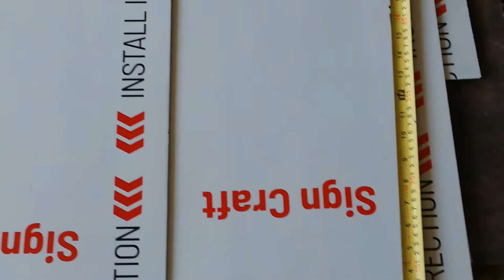Simple and Movable Mobile Stall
Simple Mobile stall sri lanka# How made Steel andwooden mobile stall sri Lanka sinhala# How Made furniture Steel and wooden sinhala# How made formica steel tablel/wooden Garden chairs sinhala SL# colourful Steel and wooden for shop table sri lanka#
outdoor simple stall srilanka# outdoor umbrella with steel furniture sinahla# Fiberglss steel furniture in lecture hall chairs sri lanka# fiber glass children park playgroung equipments Sri Lanka# Fiberglass indoor furniture sri Lanka# LallansSports sinhala# sportsgoodssinhala# outdoor sports equipmentssinhala# indoorspors Gardenitems sinhala# children playground Gaden Chairs equipmentssinhala# Kids playround garden equipmentsinhala# kids plying# stell furniture for home sinhala# Wooden furniture sinhala# preschool playground equipments sinhala# preschool furniture# Kids Playing parkitems sinhala# child playing gadenswing sinhala# Ratnapura lallans sports sinhala# Wood finish furniture sports goods sinhala# Amazing children playground equipments sinhala# Basketball equipments outdoor sinhala# Volle Ball post indoorndoutdoor sinhala# Kids multipleswings for nursery sinhala# Nursery Playground equipments sinhala# School plyground equipments# hostle canteen furniture sinhala# Campus student furniture sinhala# fiber steel furnirute sinhala# play station for kids sinhala# Children seesaw with fiber seats# Gymnastic equipments# Weight training equipments sinhala# cricket items hrdball nd soft ball tennisball sinhala# kids toys items sinhala# special sports equipments# lallans sports goods mnufacturers(pvt) Ltd Ratnapura# sinhala# Sl Tech Garden chairs wooden finish sinhala sinhala# indoor and outdoor netball shooting post sinhala# Steel Base multiple slider with fiber slider sinhala# construction publich children park sinhala sinhala# sportsgoods manufcturers in sri lanka# Steel and wooden table Manufacturers in sri lanka# Steel Box Frame with Steel and umbrella table formica wood steel table in sri lanka sinhala#